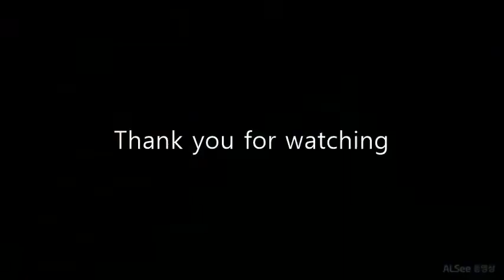Roger Federer - TOP Opponents Who Never Won Against Him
Tennis Players Who Have Never Beaten Roger Federer
(especially the players who have had more than 10 matches with Federer)